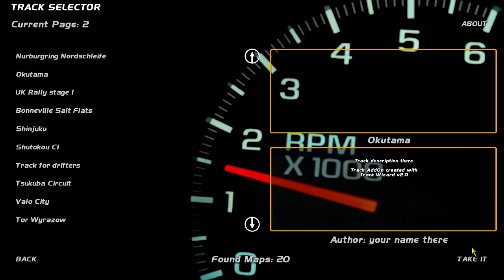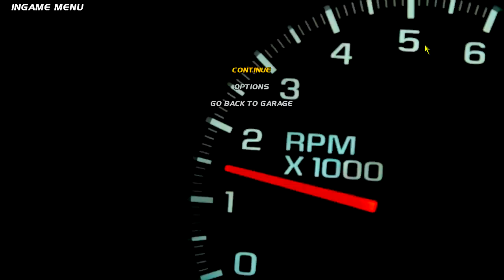R32 drifting at the nordschleife - Drifting on a Budget - SLRR - EP14 S2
►rip

►STEAM GROUP IS LIVE, JOIN UP!